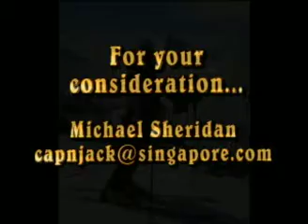Michael Sheridan as Captain Jack Sparrow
This is just a short vid I made, with the help of an awesome friend, from various photos and bits of older videos, showcasing me and my Captain Jack Sparrow impression.  Enjoy!